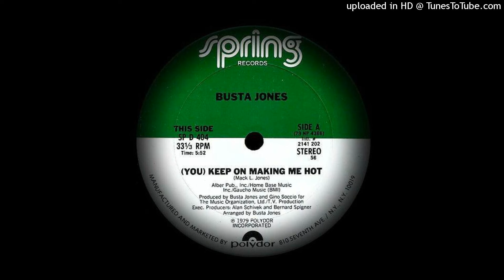Busta Jones - (You) Keep On Making Me Hot (1979)